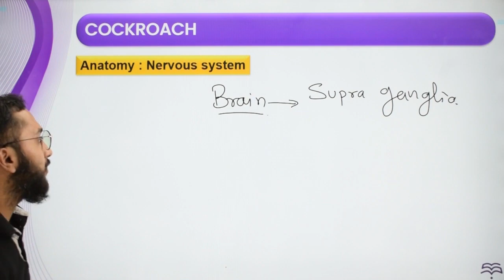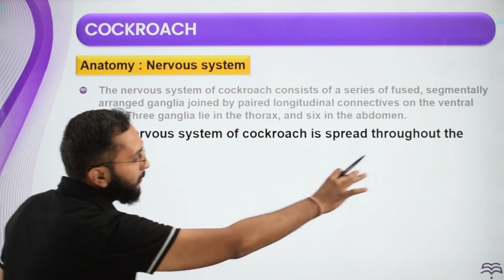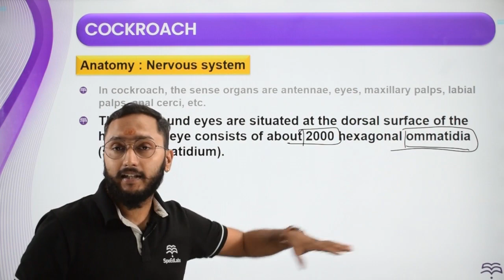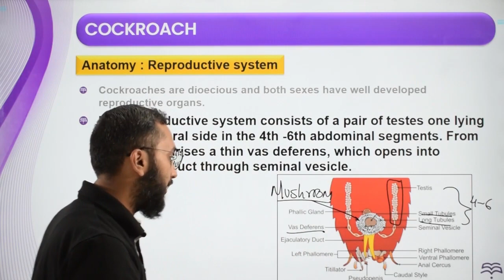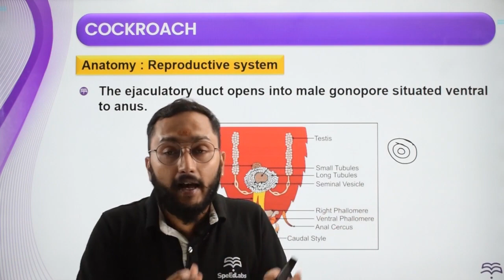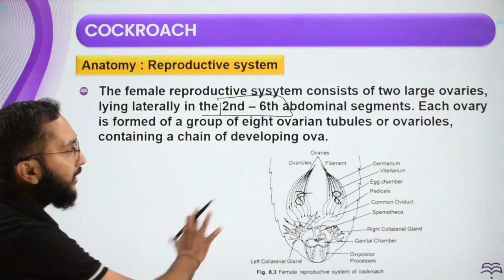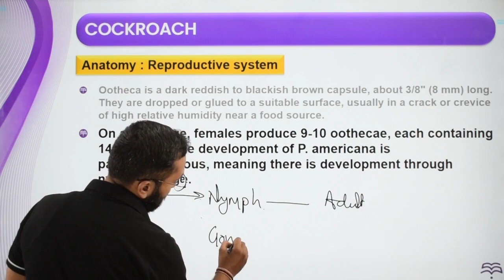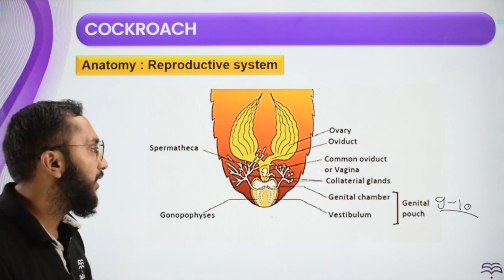Class-11-Biology-Ch-7-Structural Organization in Animals-Topic- L 3 part II Cockroach